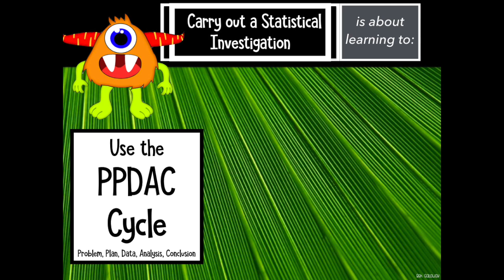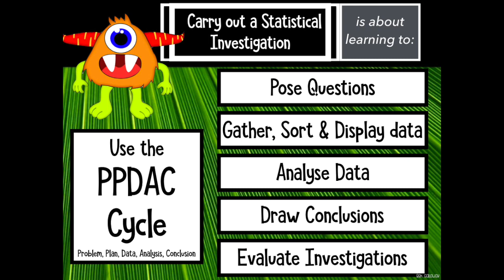Carry out a Statistical Investigation - Maths Hub for Learner Agency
This video outlines what sub-skills are involved in the Key Maths Skill of carrying out a statistical investigation, that is one of twenty key skills used in the "Maths Hub for Learner Agency."  It is specifically designed for users of the Hub or Bex Maths Learning Progressions.  The Hub is a resource available for schools, so students have everything they need to learn and practice at their own pace in their personal priority areas in Maths.